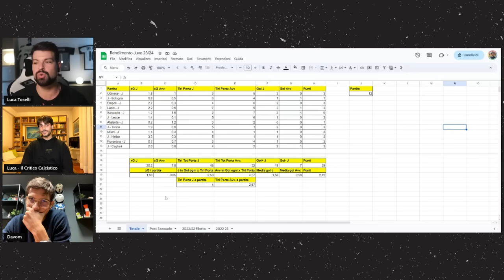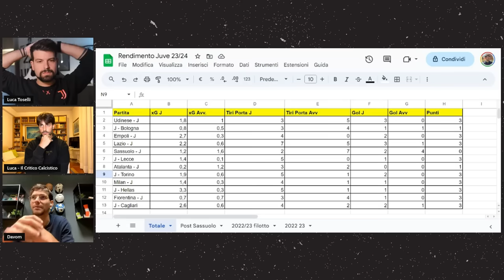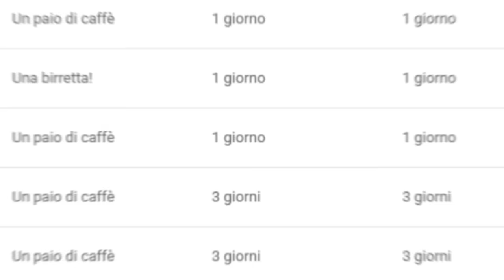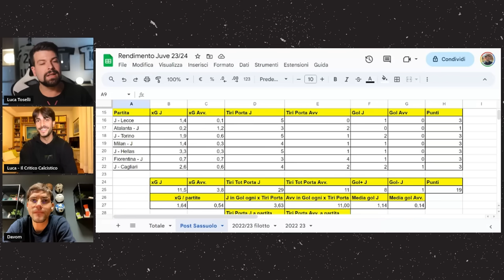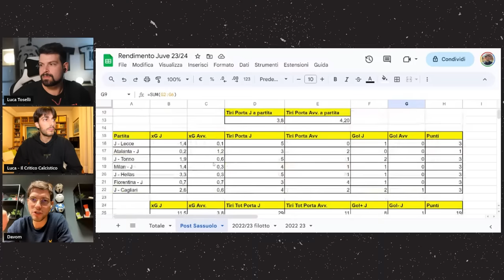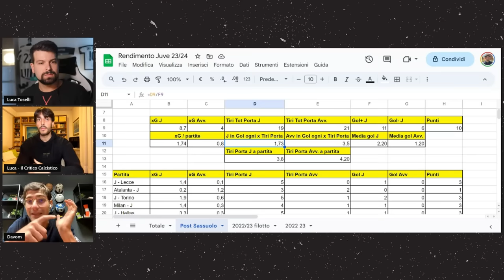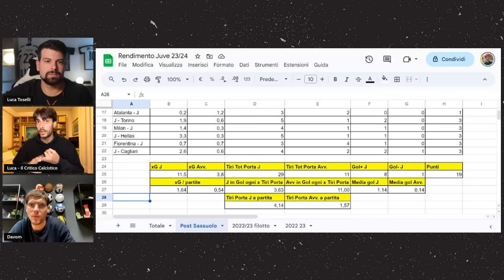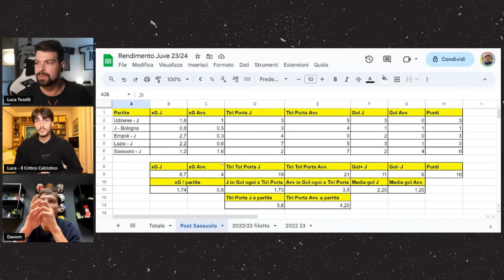La CLASSIFICA è OTTIMA *MA* la Juventus NON è una GRANDE SQUADRA (FASE OFFENSIVA SACRIFICATA?)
La Juventus è seconda in classifica in Serie A a soli due punti dall'Inter, ma le vittorie sono tutte accompagnate da una serie di dubbi.
Oggi la squadra di Allegri è una big o è destinata a calare?
Grazie a @Davom23 e @criticocalcistico per la colloborazione.

Questo mese mi hanno offerto una birretta i seguenti abbonati:
Mauro Mantarecchia
Alessandro Zilioli
Giorgia Benati
Flavio Zanutto
Alessandro Baldin
silvia pellegrino
Fra Busso
Mauro Grossi